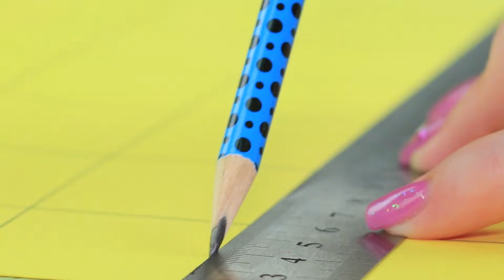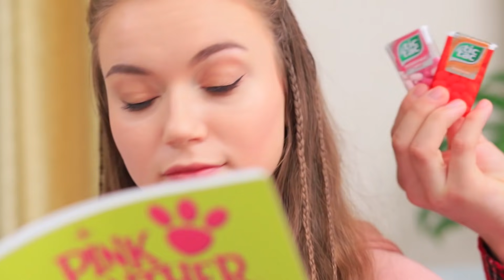11 JADALNYCH PRANKÓW I GIER DLA TWOICH PRZYJACIÓŁ / JADALNE ODSTRESOWYWACZE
Lubisz grać w planszówki? A co powiesz na nietypowe gry z pysznymi elementami? O czym mówimy? Jadalny Tetris, kulinarne malowanie I nie tylko! Zobacz nasz dzisiejszy filmik dla najbardziej smakowitych pomysłów na wspólną zabawę w oryginalny sposób!

Przyrządy I narzędzia:
• Szablon klocków Tetris
• Nóż
• Gruba kolorowa tektura
• Linijka
• Markery
• Farba
• Ciasteczka z literkami
• Masło
• Pianki
• Barwniki spożywcze
• Ryż preparowany
• Elastyczny sznurek
• Waflowy rożek
• Roztopiona polewa czekoladowa
• Posypka
• Jadalny perłowy puder
• Jajko
• Cukier
• Cynamon
• Soda oczyszczona
• Miód
• Mąka
• Papier do pieczenia
• Cukier puder
• Torebki
• Oreo
• Fondant
• Krakersy
• Foremki do ciastek
• Szpulka od żyłki wędkarskiej
• Drewniane patyki do szaszłyków
• Pistolet na klej na gorąco
• Styropian
• Szczypce do cięcia
• Drewniane mieszadła do kawy
• Szydełko
• Żyłka
• Farba w sprayu
• Duże opakowanie od Kinder Niespodzianki
• Tic Taci
• Paczkowane plastry sera
• Taśma dwustronna
• Ciasteczka
• Pudełko śniadaniowe
• Żelkowe żółwie
• Biszkopt
• Bita śmietana
• Paletka farb
• Żelatyna
• Woda
• Szklanki
• Wata cukrowa
• Posypka
• M&Msy

Jeszcze więcej interesujących materiałów na Troom Troom:
Najpopularniejsze filmy: